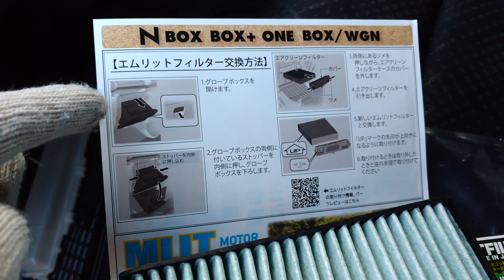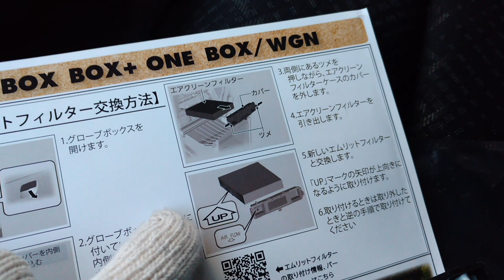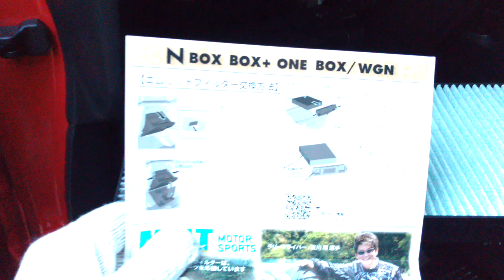Honda N-WGN Custom Turbo JH1 ( 2018 ) のエアコンフィルターを交換してみた。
エアフィルターのついでに、エアコンフィルターも交換しました。
エアコンフィルター交換時、差し込む向きに注意です。
フィルター㊤㊦の向き、ロゴが㊧㊨側面にくるようにセットするなど、付属の説明書や事前にネット検索してやり方も含めて確認しておくとスムーズにできると思います。